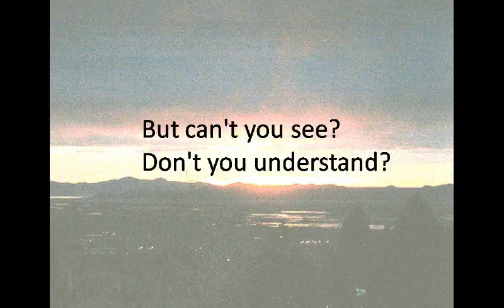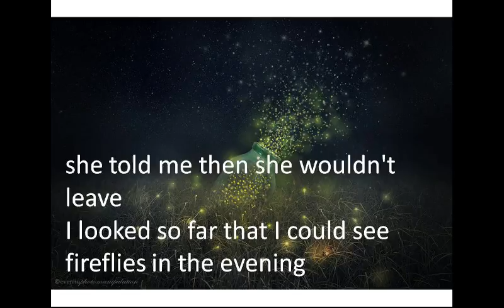"In the Fall," spoken word style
background piece is "Rhythm of the Heart" composed by Ah Nee Mah.